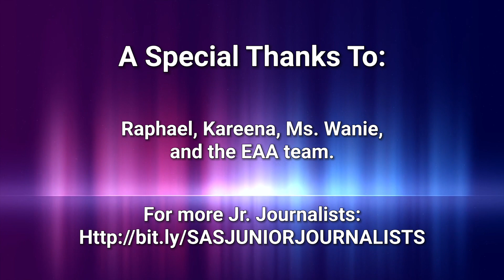Elementary Principal David Hoss Interview